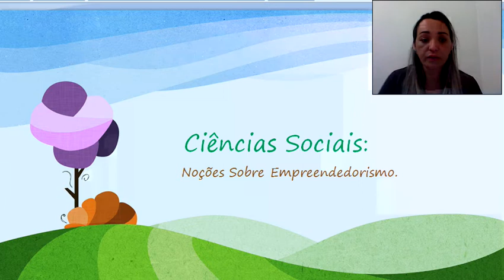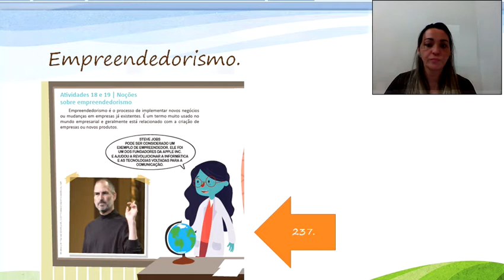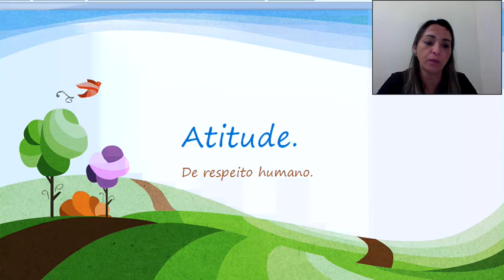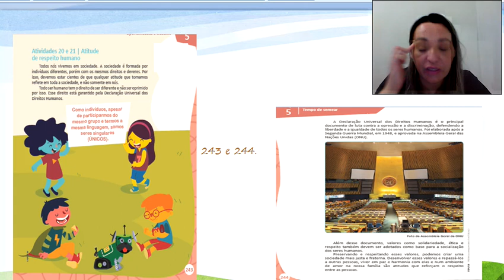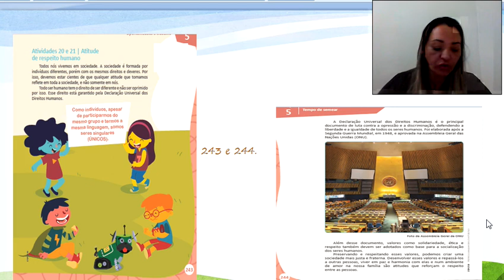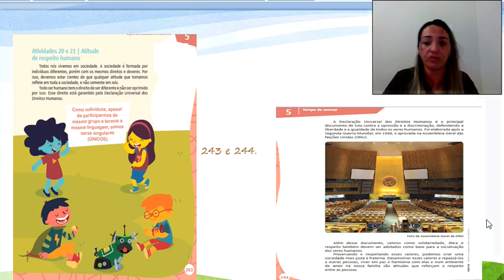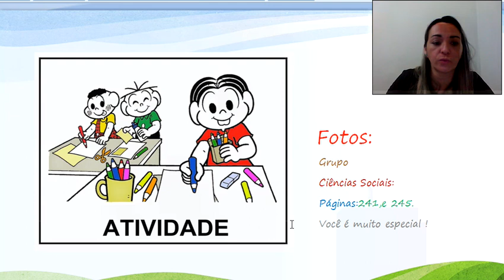2ºano (aula de ciências sociais).